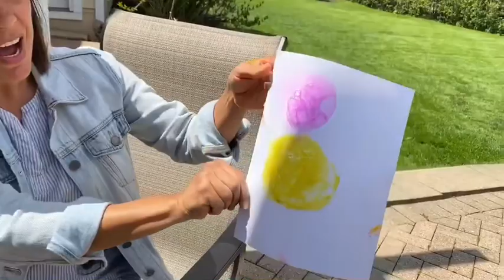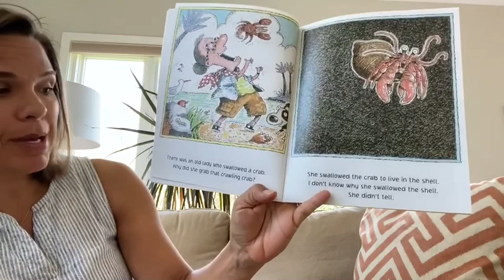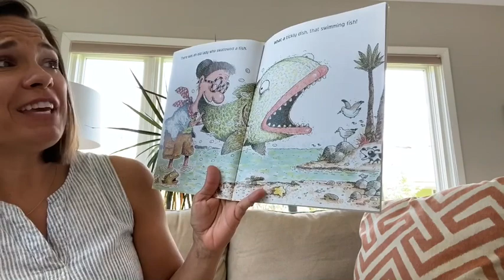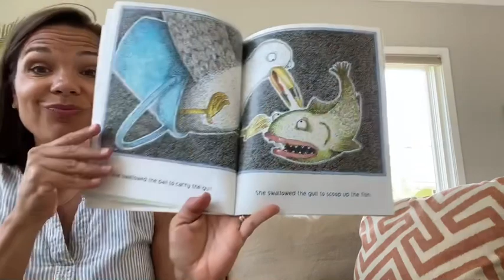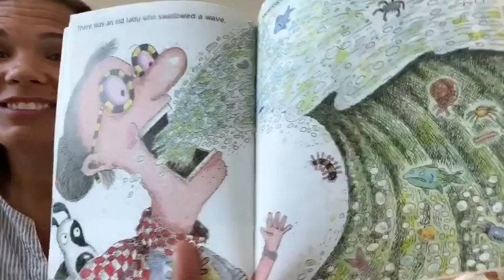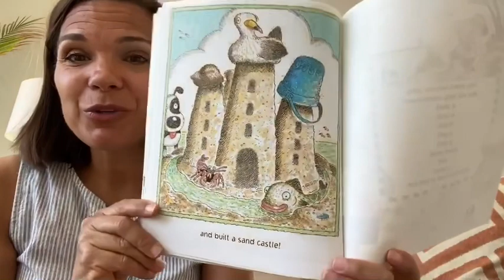Mrs. Corcoran MWF 5/13/20